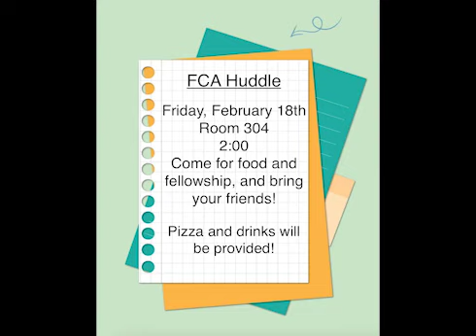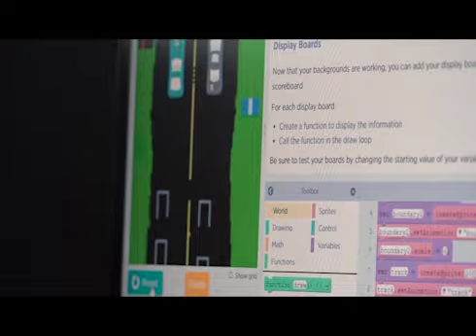The Morning Rays - Friday, February 18th, 2022